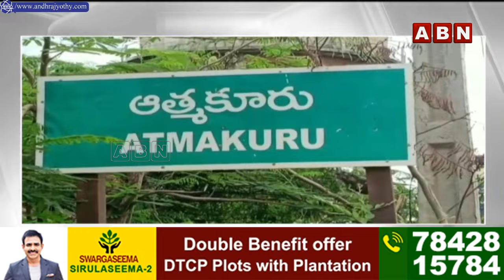ఒకేసారి వంద మంది టీడీపీలోకి.. జగన్ కు ఇది చూస్తే నిద్రరాదు | Nandyala TDP latest News | ABN Telugu